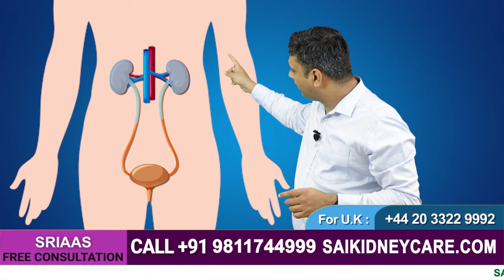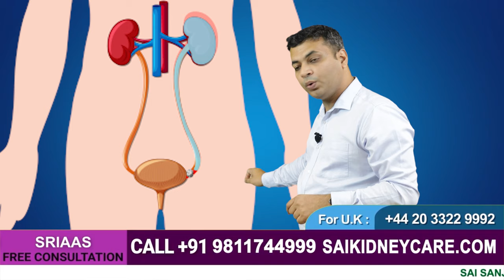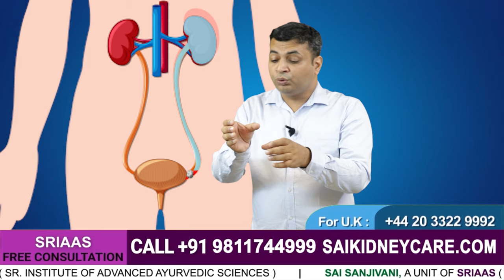किडनी में सूजन के लक्षण | Swelling in Kidney Reason and Treatment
The primary function of the kidneys is to remove waste products from the urinary system. But when the kidneys are unable to eliminate urine, results in swelling. An ultrasound can be used to determine whether there is swelling in the kidney.

Well, there are two possible conditions of swelling:
• Hydroureteronephrosis is the condition when urine is stored in the urethra.
• Hydronephrosis is when urine is stored in the kidneys.

The best way to heal the kidney from swelling by:
• DJ Stenting: It is a quick medical procedure. To check for the presence of kidney stones, a tiny pipe is inserted into the kidney.
• For large kidney stones, surgery is beneficial.
• Only a urologist, and not a nephrologist, should provide the appropriate care and surgery.

If the necessary therapy is delayed, the body's levels of urea and creatinine are also affected, which directly harms the kidneys. It is therefore preferable to fix this issue as soon as feasible. Additionally, SRIAAS and the medical staff will undoubtedly assist you if you need assistance with renal swelling.